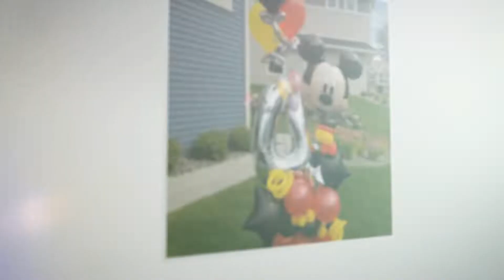Globo burbuja metalico Impresionante diseño super facil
Hola mi gente creativa, en esta oportunidad les traigo espectacular globo burbuja metalico con un toque especial facil de hacer para darle un toque unico y especial a cualquier bouquet.

Espero les guste y sea de utilidad.

Gracias. Nos vemos en el proximo video.